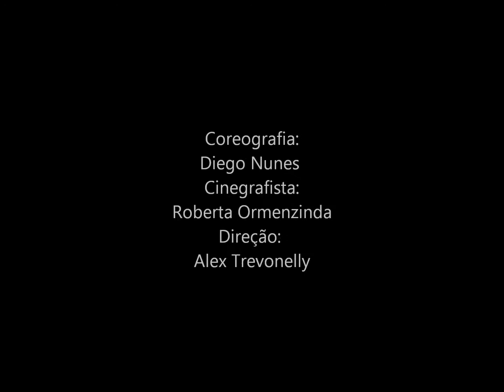Silentó - Watch Me (Whip/Nae Nae) Diego Nunes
Novo Video baseado no clip Do Silentó-Watch me.Espero que gostem do nosso segundo video do Canal e breve Novos videos...Fica atento em nosso canal